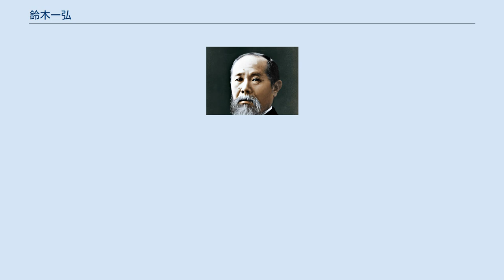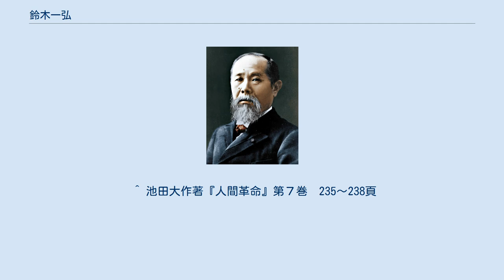鈴木一弘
鈴木 一弘（すずき かずひろ、1924年（大正13年）11月1日 - 2003年（平成15年）7月8日）は、静岡県淳一郎うめの長男として生まれる。
創価学会文化部長、川崎市議、神奈川県議を経て、1962年7月、参議院議員に当選し4期務める。
 1924年11月1日に、生まれる。
 1944年、横浜高等工業学校(現横浜国立大学)機械工学科卒業。
 1946年9月、日新工業に勤務。
 1954年11月、創価学会男子部第1部隊長を兼務し、初代文化部長となる。
 1955年4月、 川崎市議会議員選挙に、無所属で立候補し、当選する。
 1959年4月、神奈川県議会議員選挙に、無所属で立候補し、当選する。
 1962年7月1日、第6回参議院議員通常選挙に、全国区から無所属で立候補し、初当選する。
 1964年、創価学会副理事長に就く。
公明党結成に参加し、公明党政策局長に就任する。
 1967年2月、公明党政策局長を退任し、公明党参議院議員団長に就任する。
 1980年、公明党副書記長に就任する。
 1985年、公明党副委員長に就任（同時に、渡部一郎も公明党副委員長に就任）する。
 1986年7月、第14回参議院議員通常選挙に立候補せず、政界を引退する。
 1990年2月、第39回衆議院議員総選挙後、公明党副委員長を退任する。
 2003年7月8日、死去。
享年78。
 ^ 池田大作著『人間革命』第７巻　235～238頁